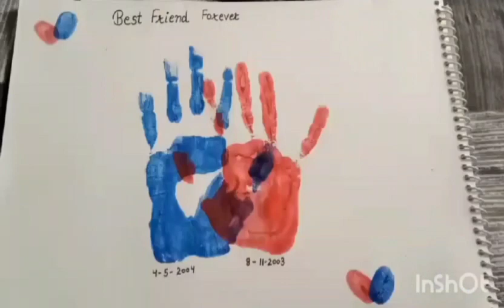Best friend forever # art AHL friends forever